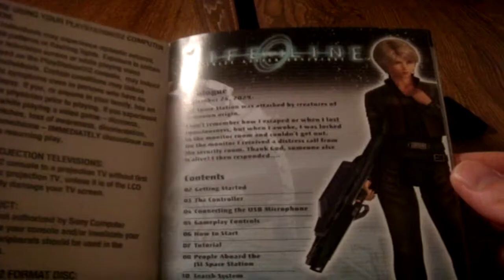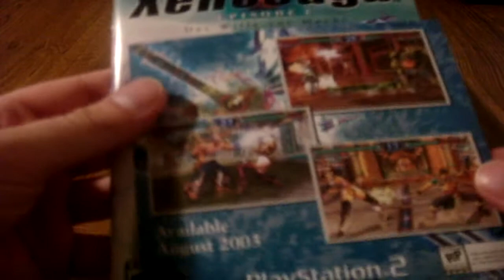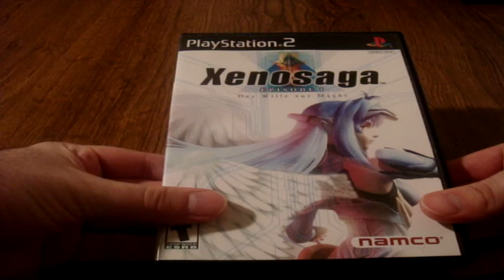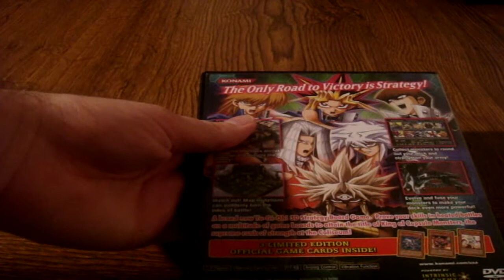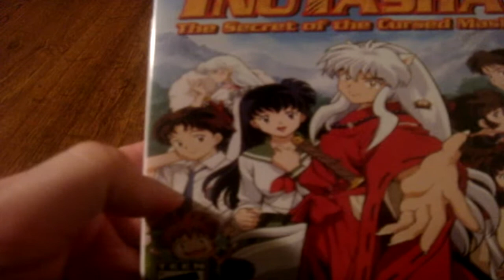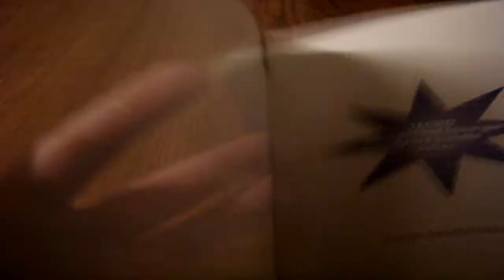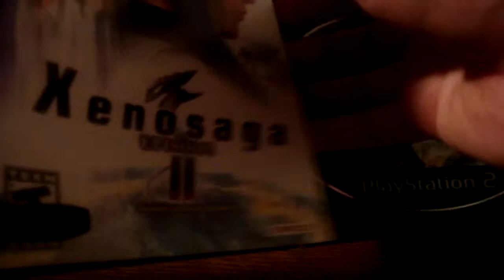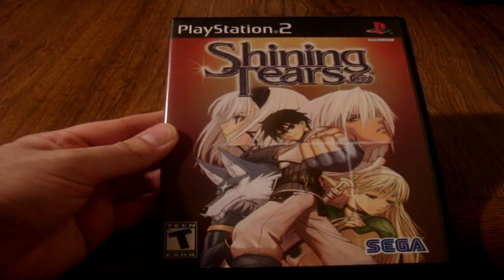PlayStation 2 Collection Part 3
Showing off all 100 of my PlayStation 2 collection.